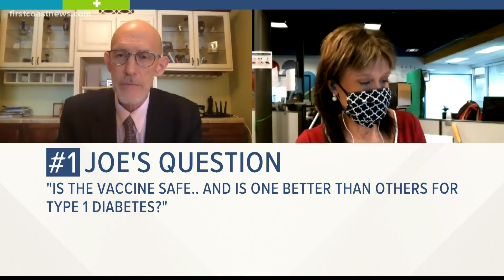What I learned: COVID vaccines and type 1 diabetes